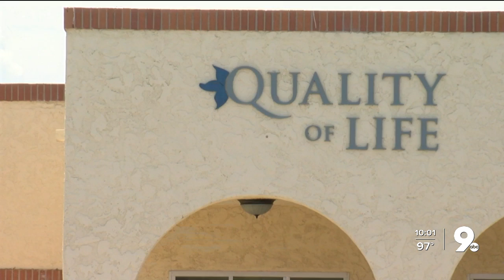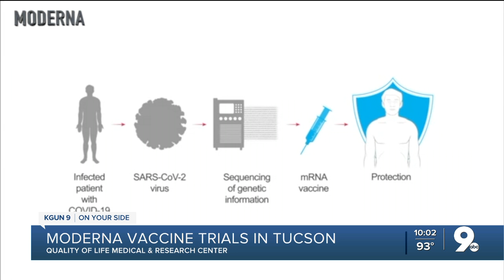Tucson clinic part of Moderna's Phase 3 COVID-19 Vaccine Trials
Quality of Life Medical and Research Center in Tucson will be one of 87 clinics nationwide conducting Phase 3 trials of Moderna's mRNA-1273 COVID-19 vaccine.